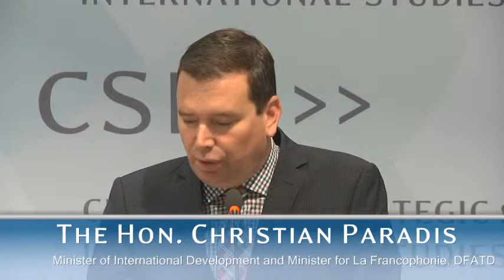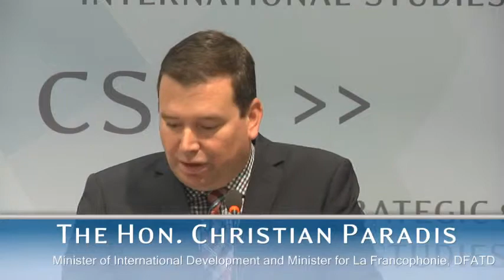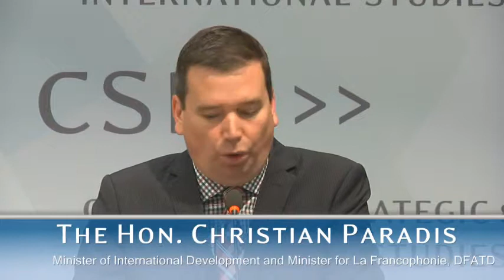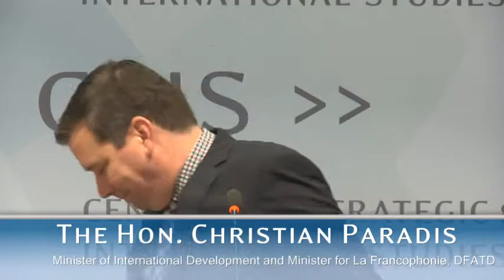Major Drivers for the Development Agenda-Opening and panel 1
Opening Remarks

The Hon. Christian Paradis
Minister of International Development and Minister for La Francophonie, Department of Foreign Affairs, Trade and Development, Canada

Plenary Panel, “Development Challenges and Opportunities: Perspectives from the United States, Canada, and la Francophonie”

The Hon. Amadou Ba
Minister of Finance, Republic of Senegal

Jean Philippe Prosper
Vice President, Sub-Saharan Africa, Latin America and the Caribbean, International Finance Corporation

Minister of International Development and Minister for La Francophonie, DFATD

Moderated by:
Daniel F. Runde
Director, Project on Prosperity and Development, CSIS